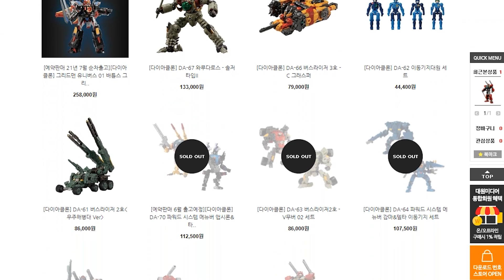🚘변형에는 진지한편! : [다이아클론] DA-69 트라이버스 트라이대셔 선 버스트 리뷰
00:00​​ 오프닝
01:06 구성&기믹
03:33​​ 크기/가동
05:27​​ 변형
11:35​​ 총평